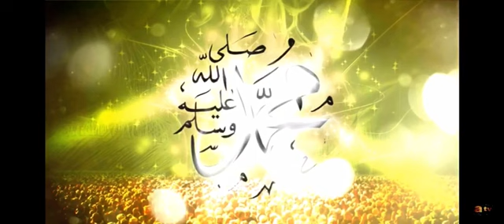respect 👍❤️You see the world through my eyes.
RAyana. You see the world through my eyes.